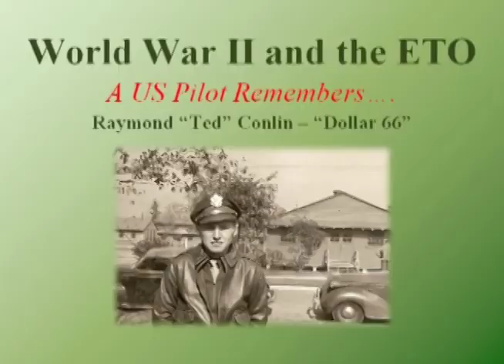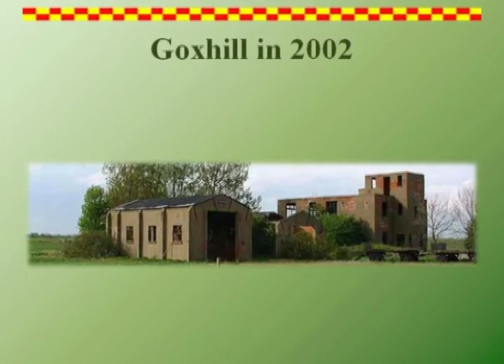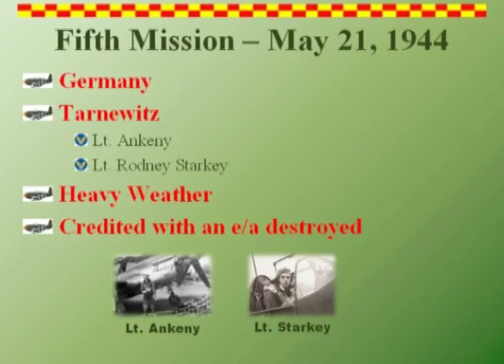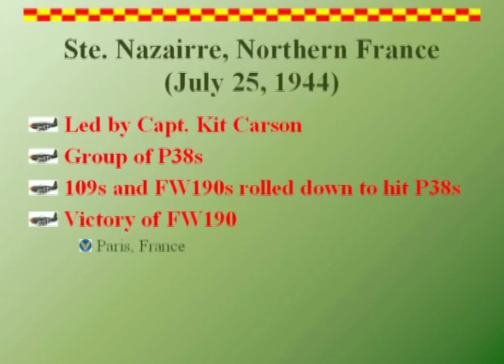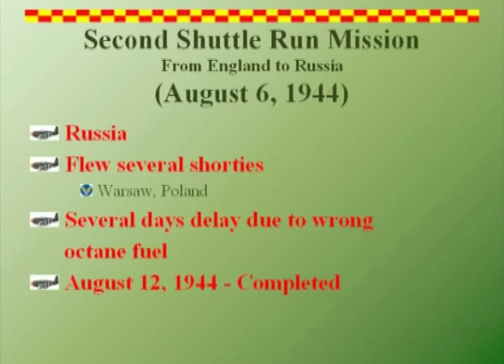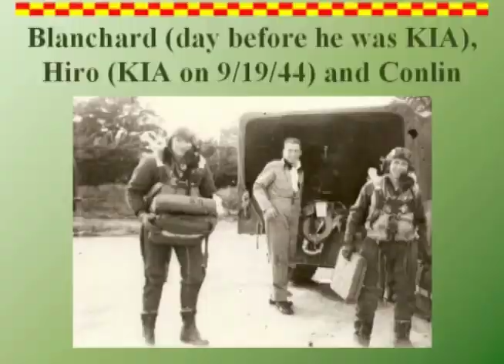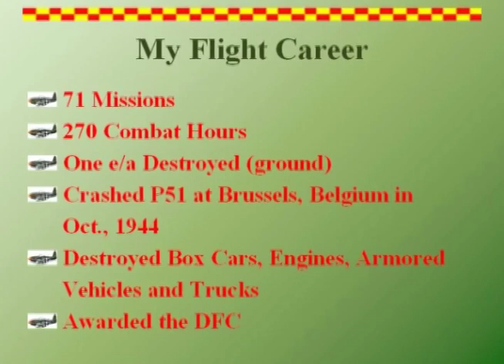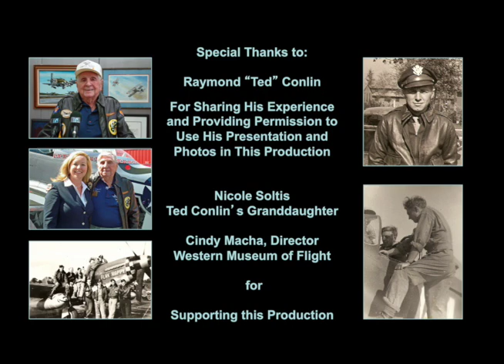P-51 Pilot Ted Conlin -- WWII European Theater of Operations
P-51 Mustang Fighter Pilot Ted Conlin presents highlights from his 71 missions in the European theater of operations during WWII.  Produced by Jarel & Betty Wheaton for Peninsula Seniors